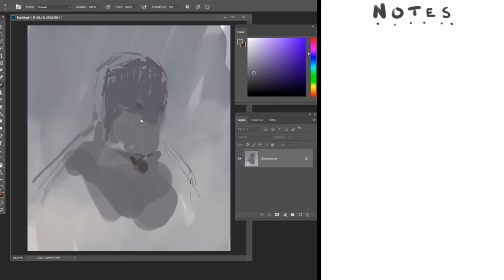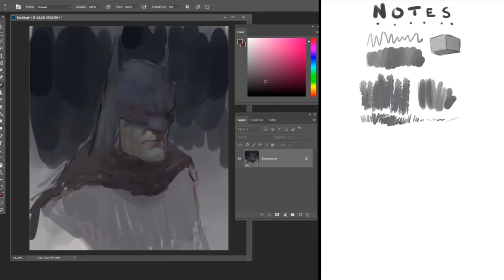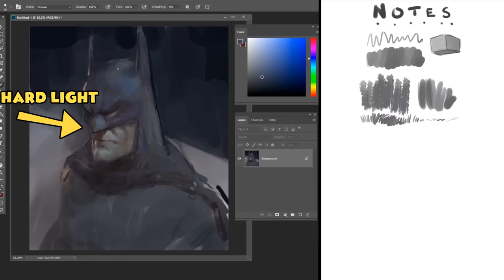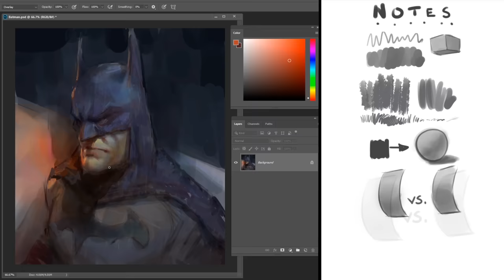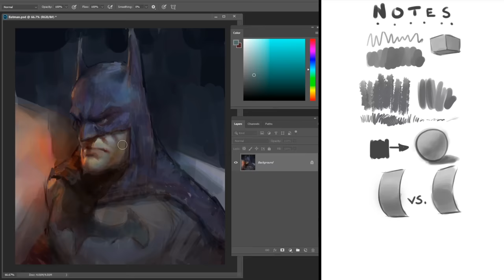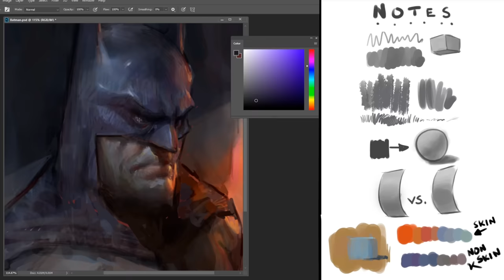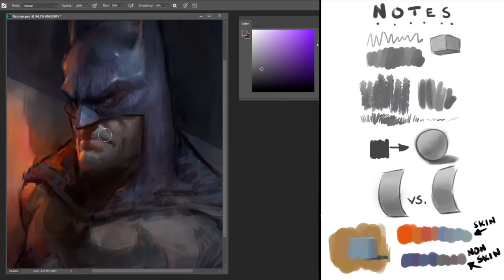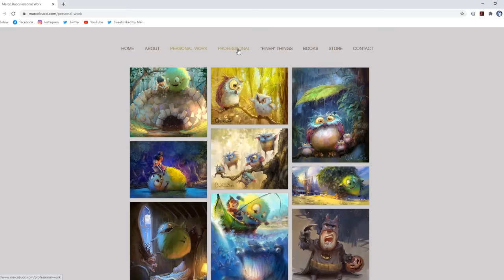Can you get good brushwork with only the round brush?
-- LINKS --